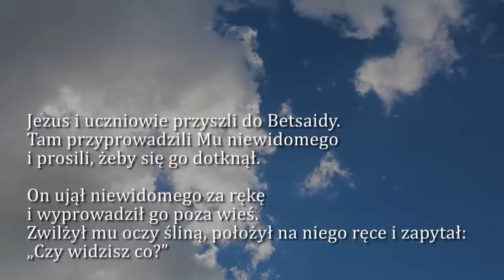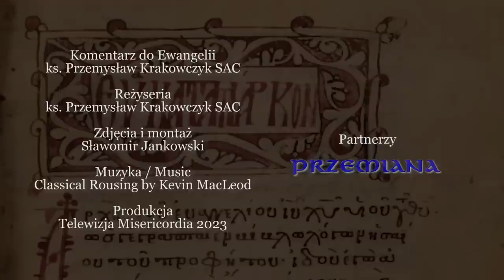Dobra Nowina na dziś | 15 lutego - Środa, VI tyg. zwykłego